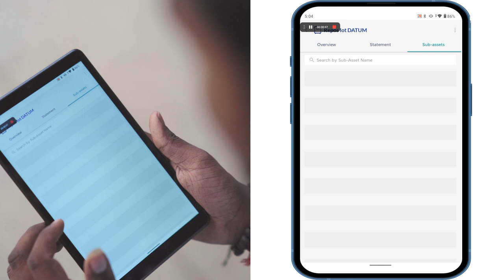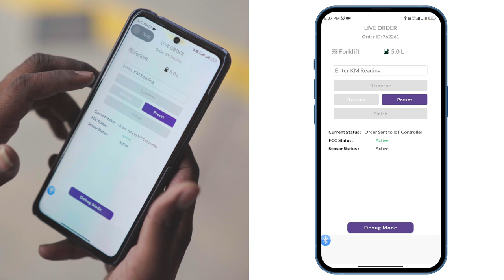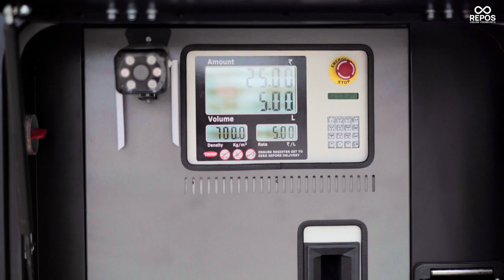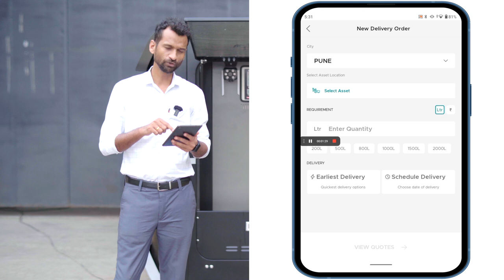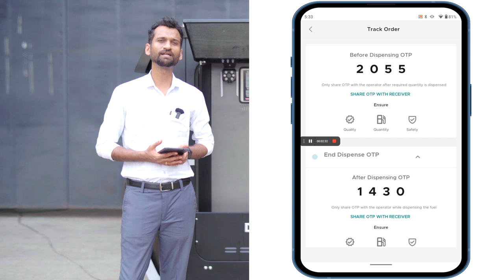Repos Fuel DATUM Z: Walkthrough - Hindi